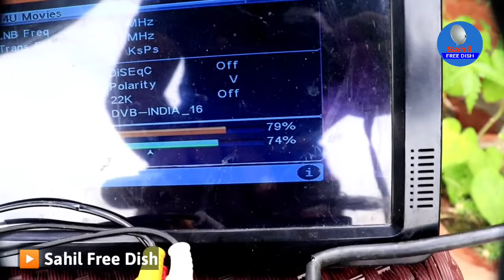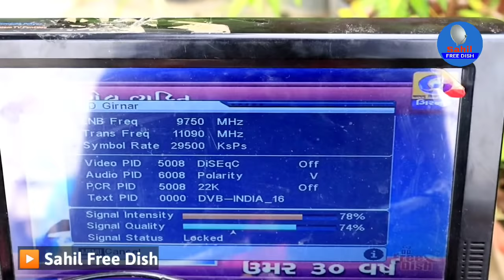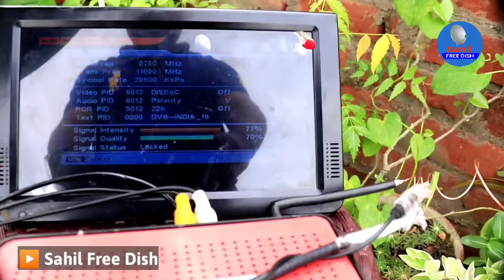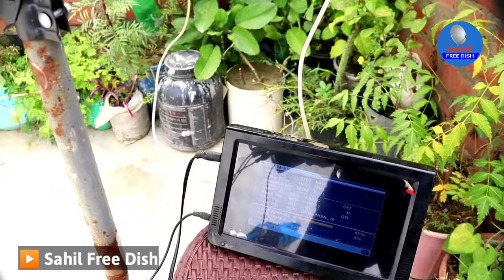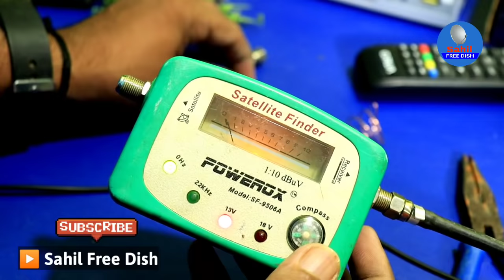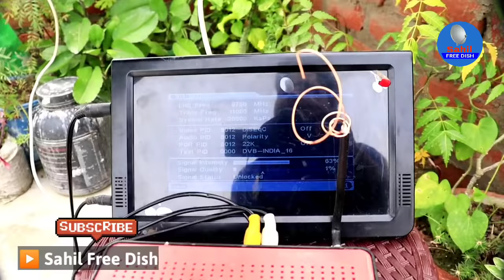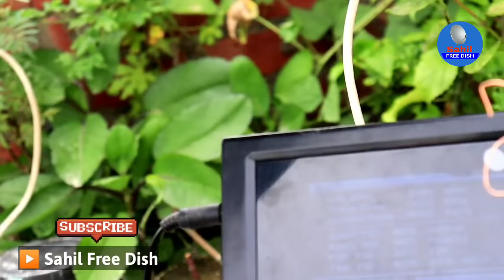All tv channel bina dish dd free dish mpeg-2 box me dekhe | bina dish antina wireless set top box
All TV Channel bina dish Antenna DD Free Dish MPEG-2 box me Dekhe | Bina dish antina wireless set top box

Turksat lnb \
Tp
11096 V 30000

Lnb - 09750
11090 V 29500
11170 V 29500
11470 V 29500
11510 V 29500
11550 V 29500
Dish Tv 95e
LNB - 10600
12646 H 30000
ABS Free dish 75e
LNB - 10600
12538 H 30000
Thaicom 78e
LNB - 09750
11493 V 44990
Turksat 42e
LNB - 09750
11096 H 30000
Other Satellite - ?

Youre Quriese:-
1- DD free dish signal setting Bina metre ke dish setting karo
2- DD free dish ka signal bus do minut Mein set karo
3- Thaicom ke signal ko Ghar Baithe mobile se Kaise set Karen
4- Thaicom signal setting mpeg2 setup box se 1 minut Mein Thaicom dish ko set Karen
5- Thaicom signal setting Thaicom 78e signal not available Kaise is problem ko solve Karen
6- Thaicom signal setting Bina dish setting machine Se Kaise set Karen
7- Laosat signal milane ka Sahi Tarika bus do minut Mein Laosat 128 east ko set karo
8- Turksat signal setting DD free Dish Se Kitna Dur ghoom Aana Padega dish antenna
9- Turksat ka signal Kaise Dekhe TV per aur set Karen dish antenna ko
10- Turksat signal setting mobile se kaise karen
11- dd free dish से बनाओ amplifier
12- free dish mpeg2 set top box 12 volt से कैसे चलाएं